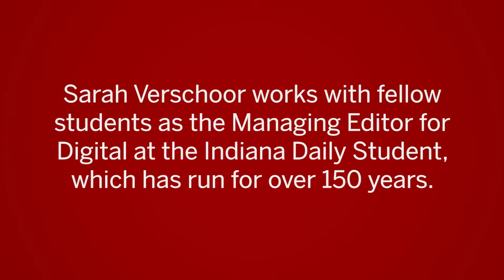Indiana University: Sarah Verschoor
Sarah Verschoor is making IU history by serving as the Managing Editor of the Indiana Daily Student, the 150-year-old student-run newspaper.